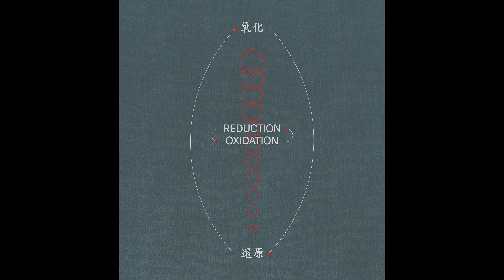DIZIWASTRIPPY - Attention Prod. Loisey [氧化還原 REDUCTION OXIDATION]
氧化還原 REDUCTION OXIDATION, an Album by Y5 & DIZIWASTRIPPY

i. Intro
ii. Attention
iii. 逆時針
iv. Building
v. Kick in
vi. 未改 / UnFix
vii. 色差

producer by Loisey @Loisey_af
mixing by Loisey
mastering by Loisey
cover artwork by Joey Young @youngjoey32
Alevia Records, DEC 2021